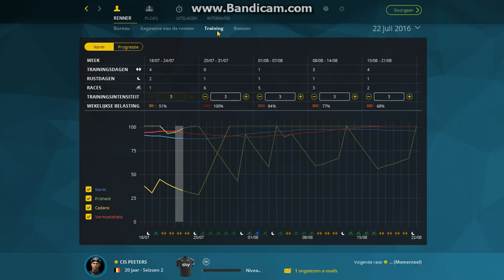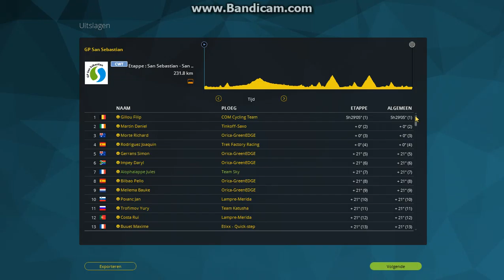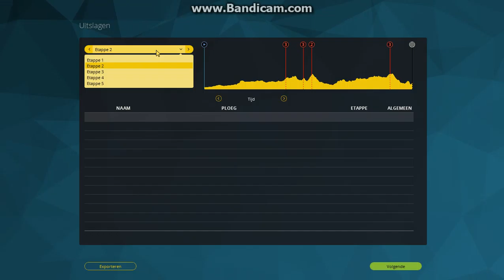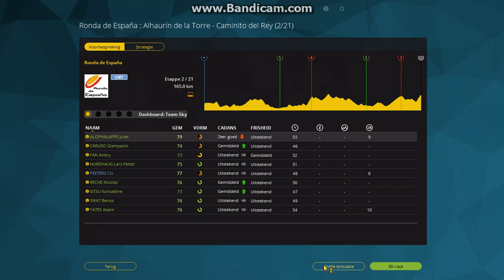Pro cycling manger/ Pro cyclist: voorbereiding ronde van Spanje